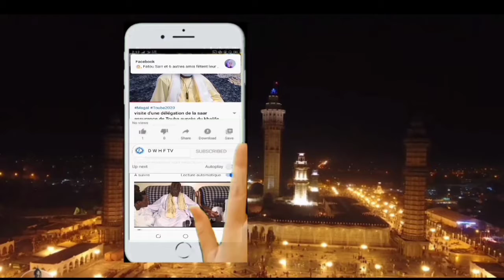Reportage Maagal 18Safar 2020/1442